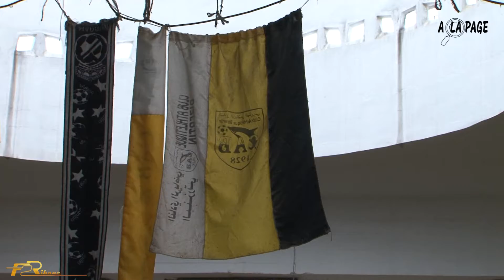وضعية النادي الرياضي البنزرتي الي اين؟؟؟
اراء الجماهير  CAB